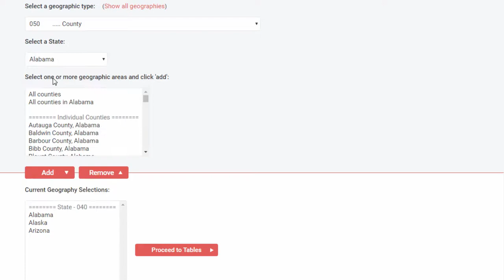Getting Started with Reports - Social Explorer - Old Dashboard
Short video on getting started with Social Explorer reports. This video was recorded using the old Social Explorer dashboard, which has since been updated.